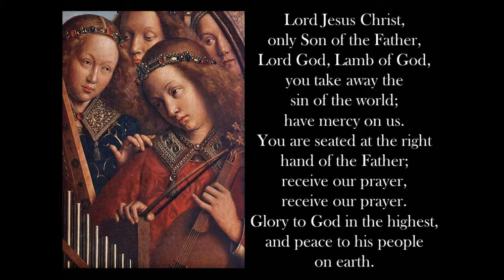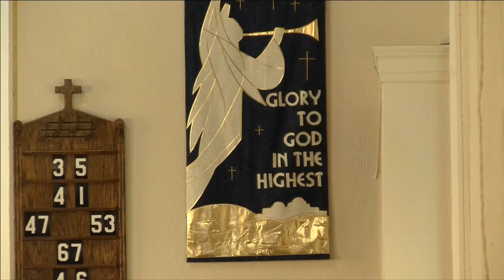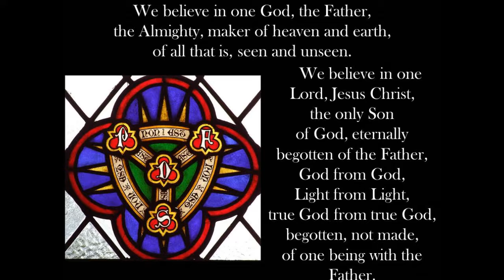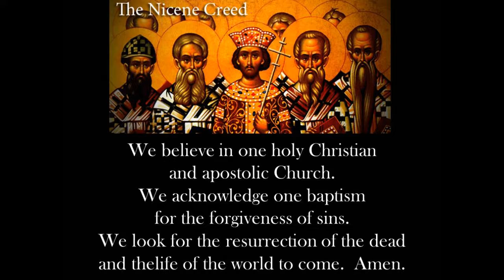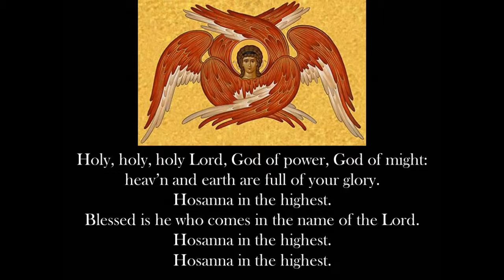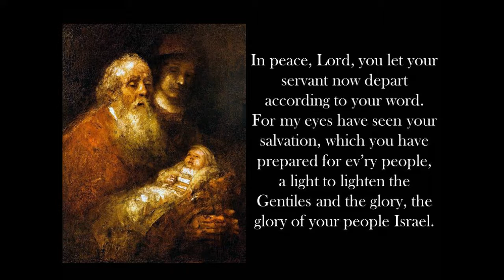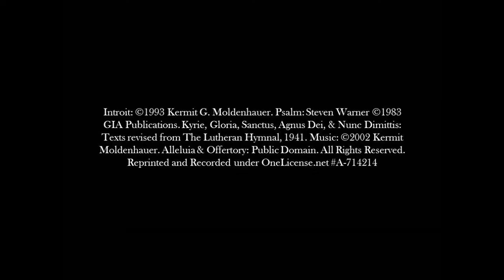1st Sunday after Christmas